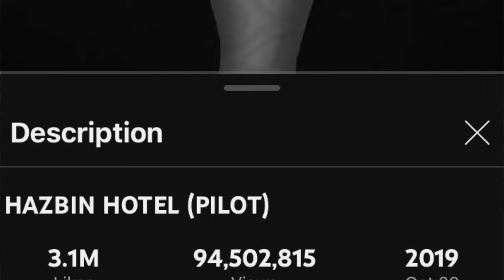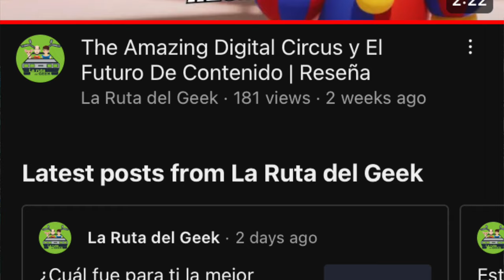¿Qué es Hazbin Hotel? Y por qué debes ver esta nueva serie de Prime Video? | Critica y Opinión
Una nueva serie web llega para traernos un giro adulto y musical en una historia clásica.

“Hazbin Hotel” es una serie animada para adultos que se estrenó en Prime Video. La serie sigue a Charlie, la princesa del infierno, mientras intenta rehabilitar a los demonios para reducir pacíficamente la sobrepoblación en su reino. Después de una exterminación anual impuesta por los ángeles, abre un hotel con la esperanza de que los huéspedes “hagan el check-out” hacia el cielo 1. La serie es una adaptación de un cortometraje animado independiente de Vivienne Medrano, también conocida como VivziePop, que se lanzó en 2019 y se volvió viral en YouTube con más de 93 millones de visitas 2. La serie tiene un enfoque musical y cómico, y presenta personajes únicos y coloridos que habitan en el infierno.